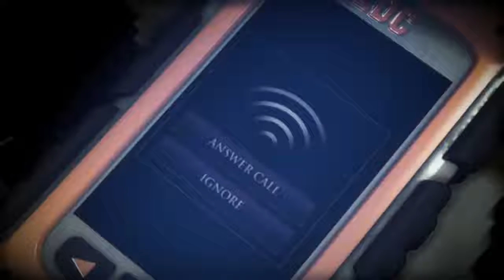[Dead rising 3/COOP] épisode 1 : Une coopération ou un solo ?